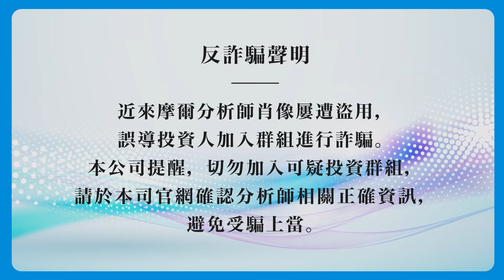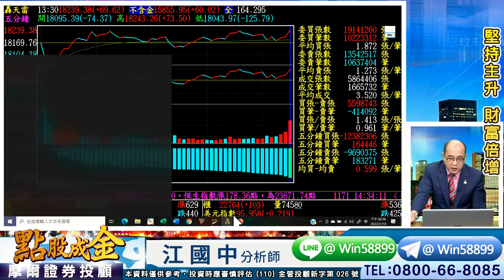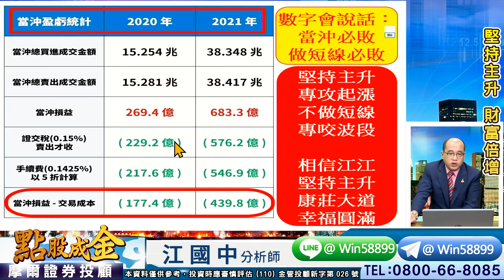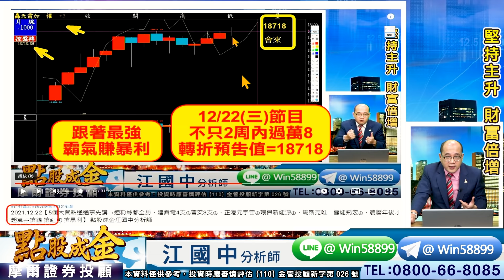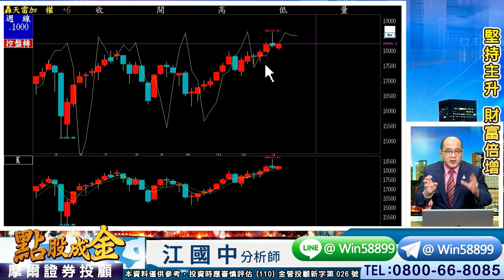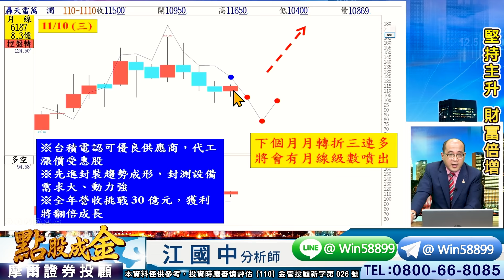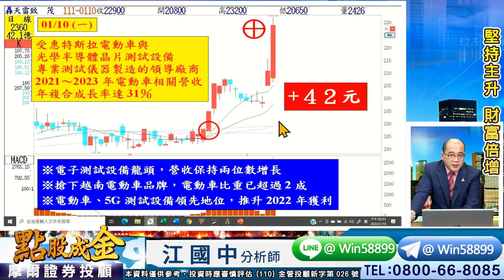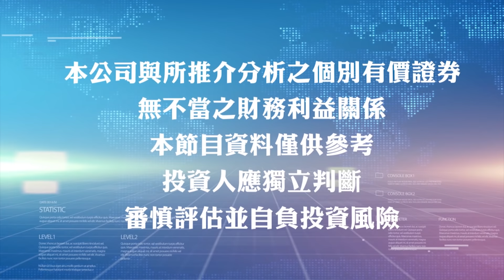2022.01.10【看懂台積電→就不會捕風繫影；下一檔台積電概念股→莫等輕舟已過萬重山】 點股成金江國中分析師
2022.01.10【看懂台積電→就不會捕風繫影；下一檔台積電概念股→莫等輕舟已過萬重山】 點股成金江國中分析師

①從16248+16162開始
　天天堅持：先攻萬8+再戰萬9

②去年11/19也預告
　月季線金叉後
　月+半年線金叉後
　未來所有均線會→大多頭排列
　哇！
　那代表還會有【黃金噴出暴利階段喔！】

　OTC+電子指數+大盤都已經大多頭排列
　我們已經12檔賺超過100%惹

　有本事通通事先講
　今年1/5用18619證明=全勝無敵

③接下來請大家記住唯2重點
　1.大盤18255站穩
　2.OTC的MACD要收腳
　2者成立=才全力拚喔!💖🈵🈵

　江江從科學園區
　幫您挖掘
　下一檔台積電概念股
　趕緊卡位佈局哦！

　修正後
　全新的起漲點
　全新的主升飆股
　要敢賺+要敢暴賺
　GO GO 霸氣GO